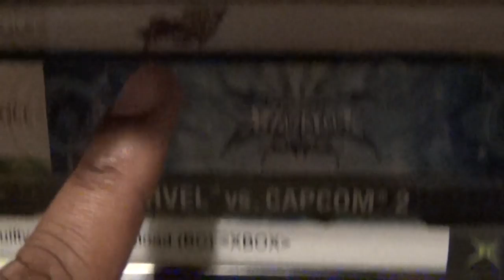Friday Night Fisticuffs - Karnov's Revenge